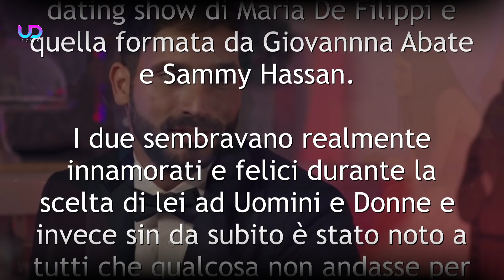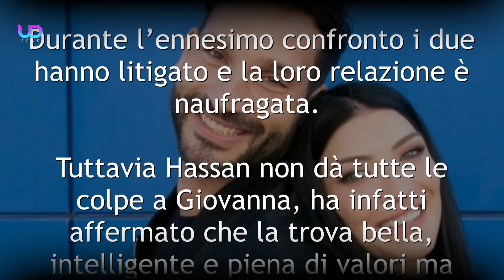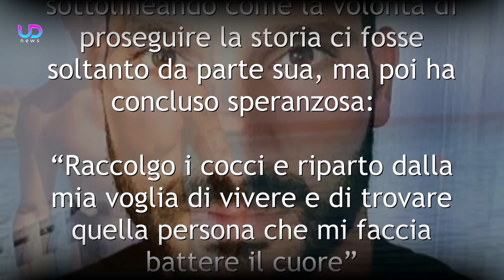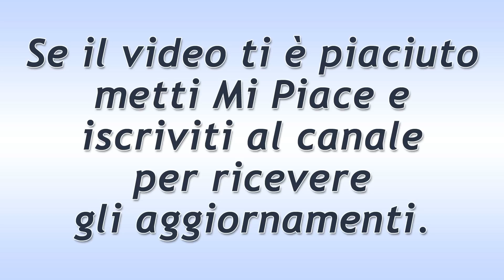Uomini e Donne: Ecco Perchè Sammy Hassan e Giovanna Abate Si Sono Lasciati!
La coppia formatasi a Uomini e Donne, Sammy Hassan e Giovanna Abate è ufficialmente scoppiata. Per quale motivo? Se prima era solo una diceria ora spuntano le vere motivazioni per le quali l'amore tra i due è giunto al capolinea! Ecco i dettagli!